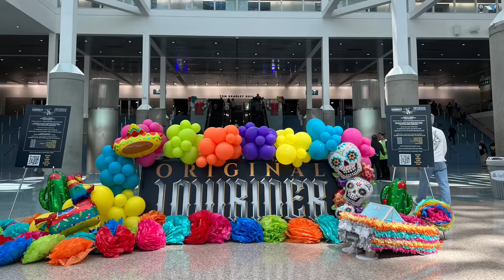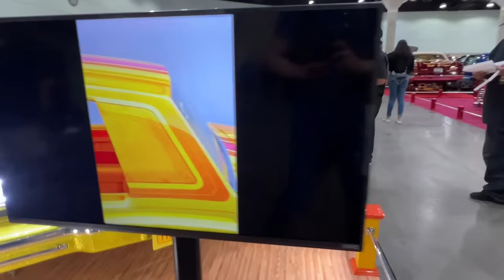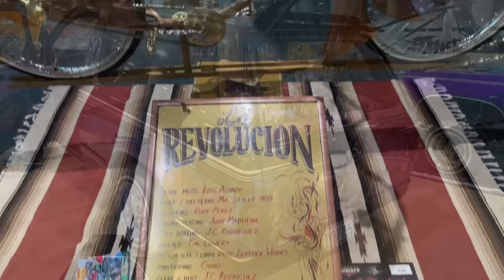SEXY MODELS + CUSTOM LOWRIDERS! Original Lowrider Magazine Los Angeles Super Show 2023!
To buy a cool Remote Controlled Lowrider like you saw in the video

Video recap of the Original Lowrider - Lowrider Magazine Cinco De Mayo 2023 Super Show at the Los Angeles Convention Center! Hundreds of the best Lowriders, Bombs, Dubs, Trucks, Motorcycles and imports on display.

Don't miss the Rick Ross Car & Bike Show (Rick Ross Car Show) 2023 on June 3!

Here is the Original Lowrider Magazine & Lowrider Super Show Schedule 2023:

July 16 - Lowrider San Francisco Super Show at Cow Palace
July 29 - Lowrider Scottsdale Super Show at Westworld of Scottsdale
August 6 - Lowrider Atlanta Super Show
August 12 - Lowrider Colorado Springs Super Show
August 27 - LOVE 4 THE STREETS EVENTS The Takeover Super Show 2023
September 2 - Lowrider Chicago Super Show
September 30 - Lowrider Las Vegas Super Show
November 4 - Original Lowrider Las Vegas Super Show Extravaganza